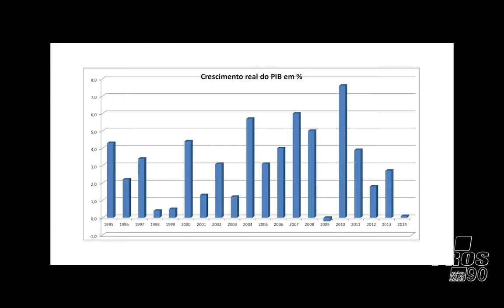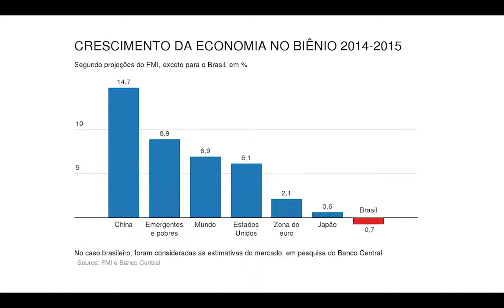FILME CONTRA PGM IMPOSTO